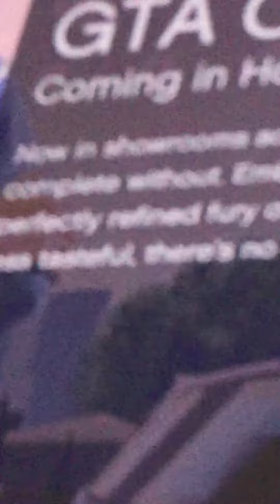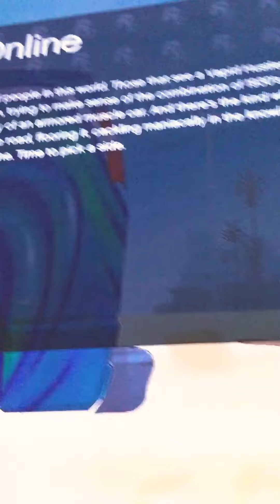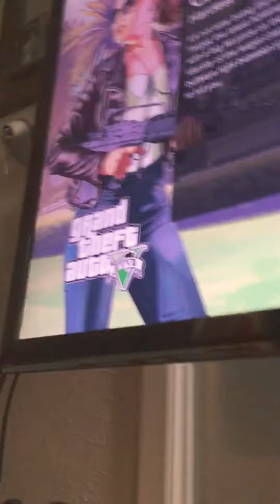March 26, 2018